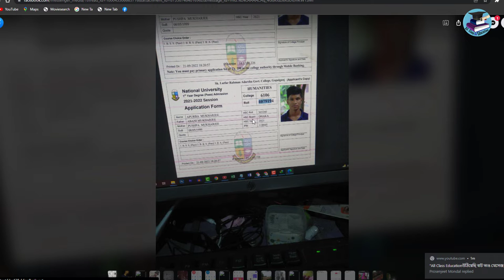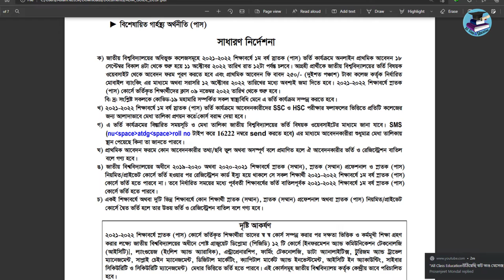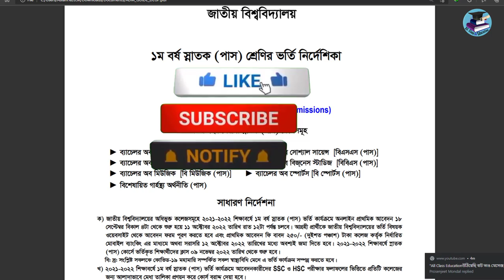ডিগ্রি ১ম মেধাতালিকা প্রকাশের তারিখ | Degree Admission 1st Merit Result Update 2022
degree admission result 2022,
ডিগ্রি ১ম মেধাতালিকায় রেজাল্ট প্রকাশ,
Degree Admission 1st Merit Result Update 2022,
১ম মেধাতালিকায় চান্স না পেলে করণীয়,
ডিগ্রি ভর্তি,
ডিগ্রি ভর্তির রেজাল্ট,
ডিগ্রি ভর্তি ১ম মেধা তালিকা রেজাল্ট,

Degree 1st Merit Result 2022,
১ম মেধাতালিকায় চান্স না পেলে করণীয়,
ডিগ্রি ভর্তি,ডিগ্রি ভর্তির রেজাল্ট,
ডিগ্রি ভর্তি রেজাল্ট কবে দিবে,
ডিগ্রি ভর্তির ১ম মেধাতালিকা,
ডিগ্রি ভর্তি কখন শুরু?,
ডিগ্রি ভর্তি ১ম মেধাতালিকার রেজাল্টে,
ডিগ্রি ভর্তি কখন শুরু হবে,
১ম মেধাতালিকা প্রকাশের তারিখ,
ডিগ্রি ভর্তির রেজাল্ট চেক পদ্ধতি